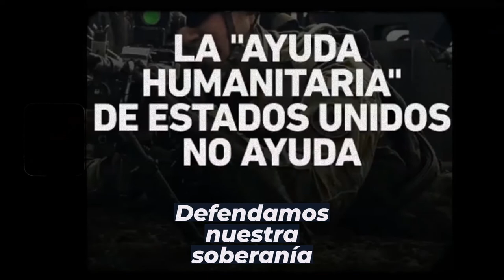¿Sabías que en Neuquén están construyendo una base militar yanqui?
Desde la Multisectorial NO A LA BASE YANQUI EN NEUQUEN nos manifestamos públicamente en repudio a la presencia en nuestro país de Laura J. Richardson, Jefa del ComandoSur del ejército de los EEUU. Es una generala de cuatro estrellas que tiene como tarea específica la de garantizar y defender los intereses de Norteamérica en el resto del continente.

Declaró que su objetivo en este viaje es la de reafirmar “la ayuda humanitaria” entre otros temas de interés  común como lo es hacer ejercicios militares comunes con Argentina y otros países del cono sur.

Justamente la supuesta “ayudahumanitaria” es la que estamos repudiando en nuestra provincia porque con esa figura genérica se está construyendo, camuflada, una base militar en la meseta.
Disfrazan de “Ayuda Humanitaria” la base ubicada en el camino a VacaMuerta, a 20 minutos del aeropuerto internacional por la autovía Norte. Desde la Multisectorial hemos denunciado públicamente su construcción, e hicimos distintas caravanas para visibilizar el atropello a la soberanía.

¿Por qué el gobierno provincial no da explicaciones? Al día de la fecha no tenemos respuesta concreta a esta pregunta que hicimos vía judicial con un  amparo donde el gobierno afirma no haber firmado acuerdo alguno con el Comando Sur. Sin embargo este organismo militar de un gobierno extranjero es el que está construyendo el edificio de la base.

Repudiamos la presencia en nuestro país de la Jefa del Comando Sur porque para los neuquinos significa que viene a ratificar la construcción de la base y no lo queremos permitir.

Multisectorial NO A LA BASE YANQUI EN NEUQUEN